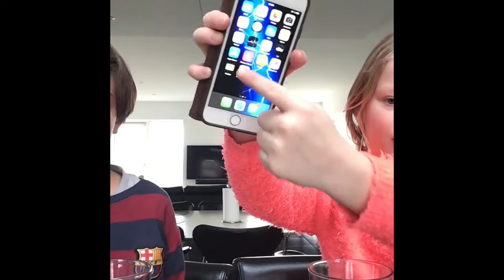Ulækker Drinks Med Min Ven Ebbe Part 2